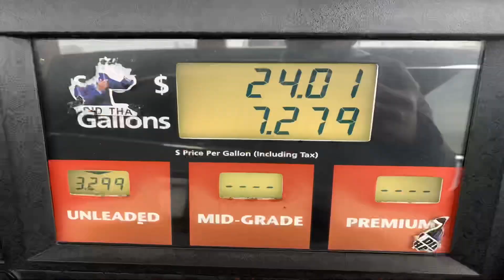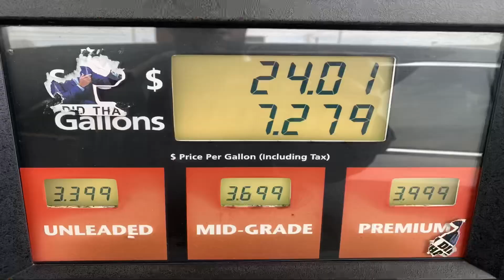20220221 Morning Walk